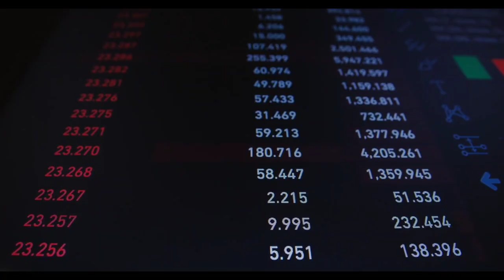Onpassive में खुशी का पल आगया है | OES MOBILE APP | Onpassive Website Update | O-Connect Products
onpassive
onpassive News
onpassive uae
onpassive 360
onpassive Plan
onpassive Live
onpassive A.i
onpassive Dubai
onpassive Letest Updates
onpassive Today's Updates
onpassive Big Updates
onpassive New Updates
onpassive O Connect
onpassive Debit Card
onpassive Kya hai
onpassive Official